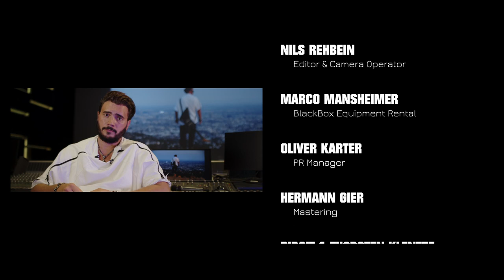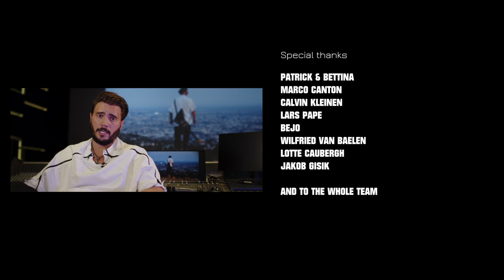Towards The Stars - The Making Of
STAIRWAY TO VIOLET
The making of a symphonic rocksong

The Making of captures the process of creating "Towards the Stars".
The production took us one full year and was much fun, but also a stony path for all of us. But on the other hand, 'only the rocky road leads to the stars'
Auf steinigem Wege zu den Sternen

Video credits:
Directed by: Andreas Pape
Produced by: Bela Klentze
Story Concept by: Bela Klentze
Camera Operator: Nils Rehbein
Drone Operator: Aramis Merlin
Supervisor: Jakob Gisik
Editing & Grading: Nils Rehbein
Equitment by: Marco Mansheimer
VFX: Caou Reinbach & Richard Sako
Animal Trainer: Jonathan Redfield
Filmdog: Sammy

Music Producer: Al Krott
Composed & Lyrics: Bela Klentze
Production, Arrangement & Mixing: Axel Steinbiss
Production, Arrangement & Mixing: Alexander Rink
Music Supervisor: Martin Ernst
Mastering: Hermann Gier
Auro 3D mixing: Wilfried Van Baelen
Special thanks to our studio musicians

Stairway Music & Stairway Pictures Studios

In Cooperation:
MANIJA GmbH
NEXT WORLD MUSIC
DOG HOUSE STUDIOS
GALAXY STUDIOS
AURO3D
L3N
BRAUNYWOOD
MMDIGITAL
GVL
NEU START KULTUR

COPYRIGHT - BÉLA KLENTZE 2021